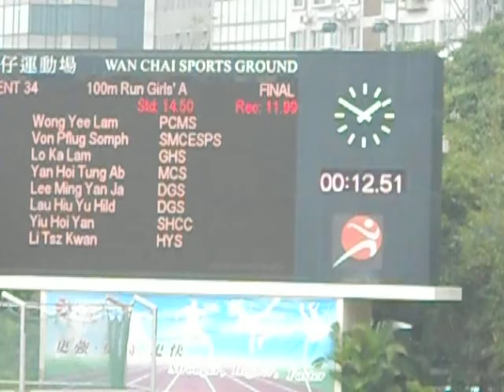100m Girls A hkssf Finals 2013